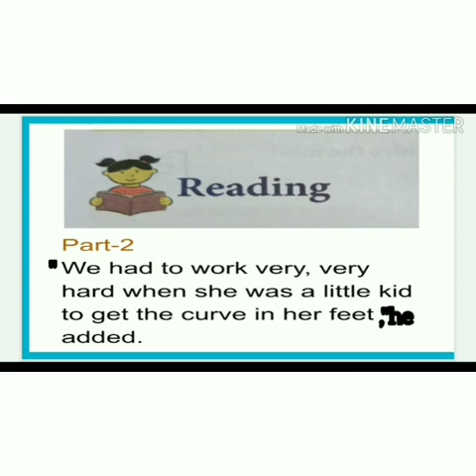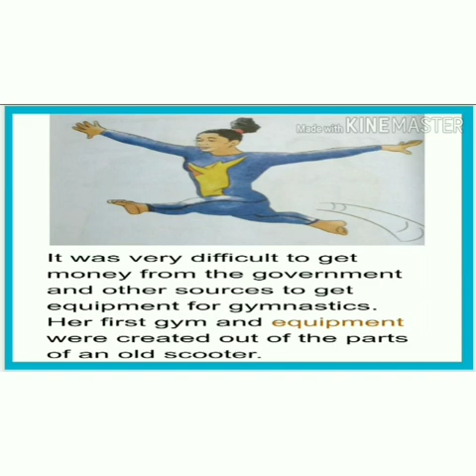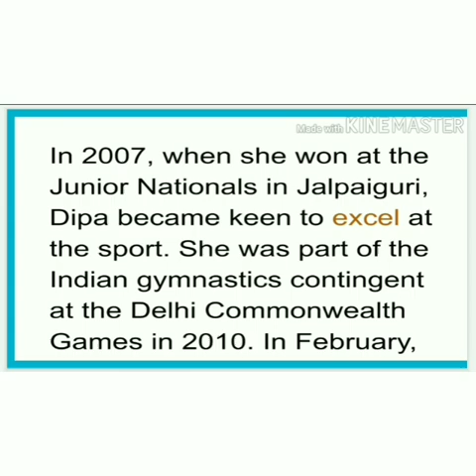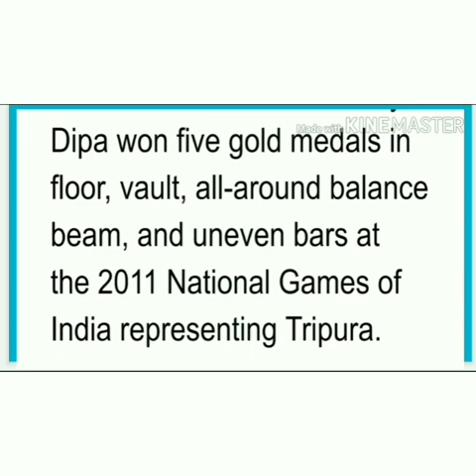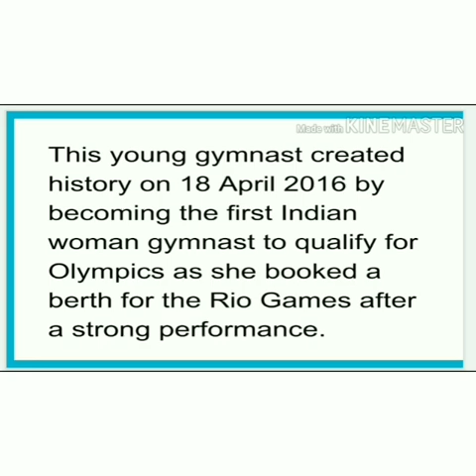Class 5 Chapter 4, part 2, Reading By Rashmi Mam